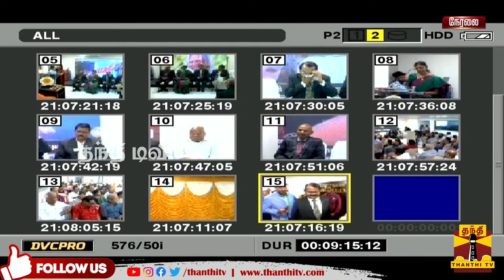🔴LIVE: மயில்சாமி அண்ணாதுரை செய்தியாளர் சந்திப்பு | Mylswamy Annadurai | Press Meet